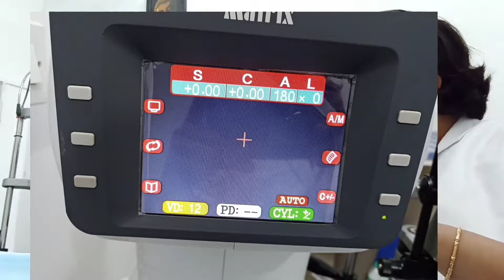Autorefractometer & Streak Retinoscope :( Refraction, vision... Advice of an optometrist Part:4)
New video about Eye & Vision. Hope it will be usefull. Please leave your valuable feedback🙏

medical education
clinical skills
foamed
learnfm
medical skills
patient examination
visual acuity
vision assessment
ophthalmology
optometry

how to test eye bengali
vision test bengali
vision test
eye test

Channel Name-  Versatile Suchandra